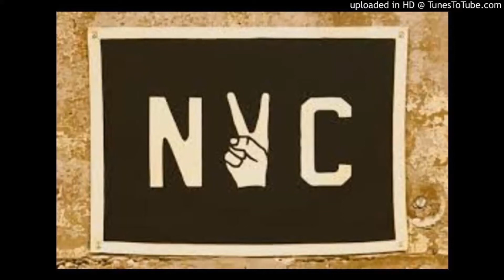Brian Cid - Symbiosis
Released: 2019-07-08 Label: Lost & Found Genre
All rights, credit and ownership belong to the artists who created said material.
My channel was set up to promote music.